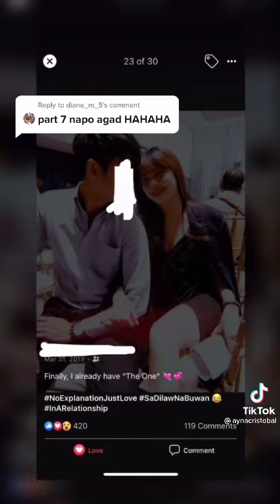Story telling Team RomAyne (Part1 to 10)- BELLE ERICKA ANN GENETA